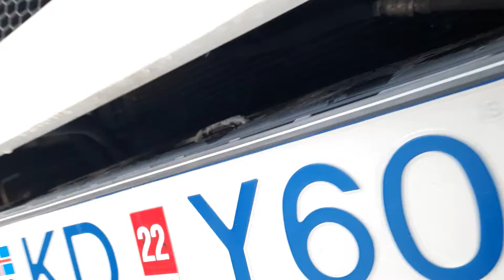Vidgerd lokiđ 06.03.2022.